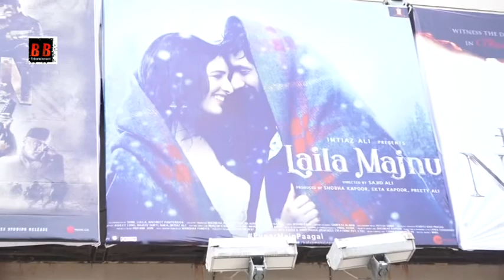Laila Majnu Movie Review 4 Star Supar Hit Film "Public Review